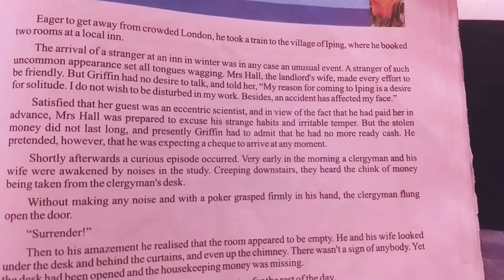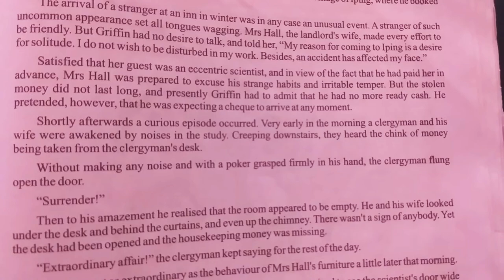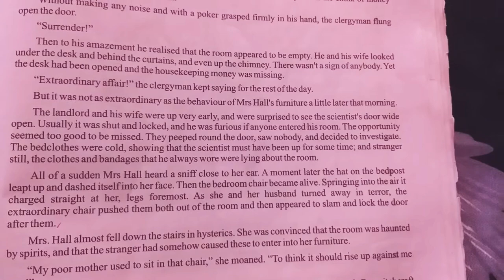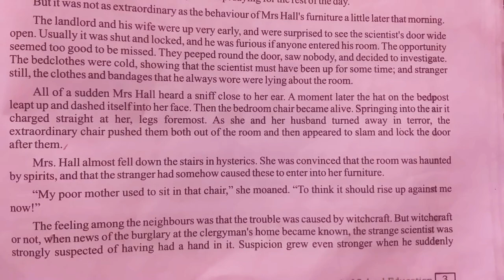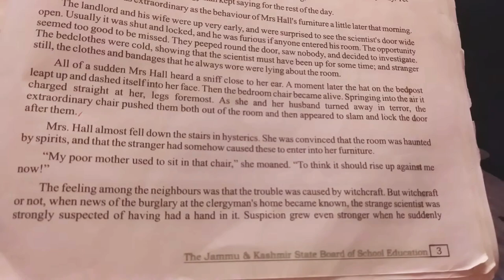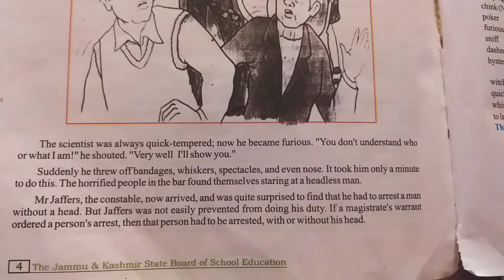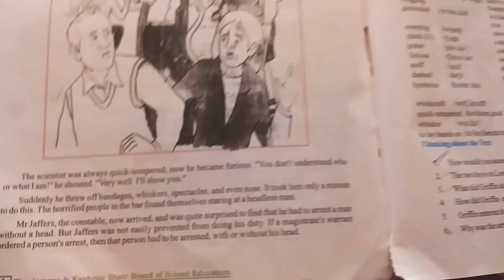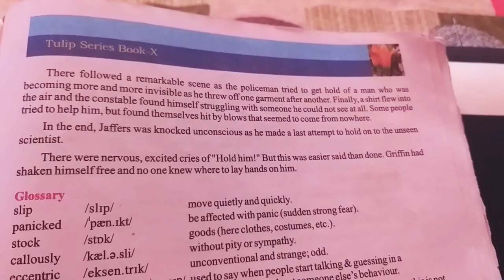Part- 2 Footprints Without Feet (10th English Jkbose)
Anju Rajput